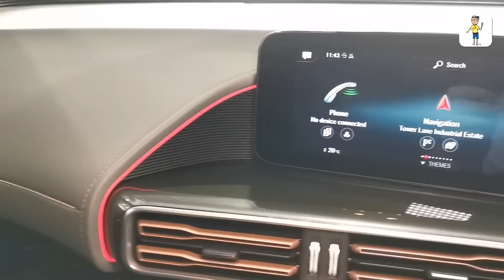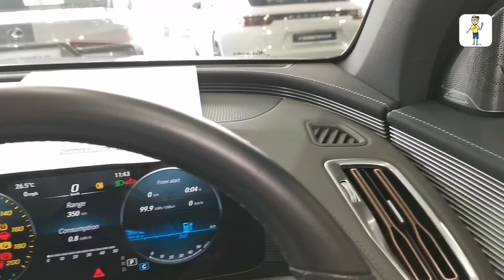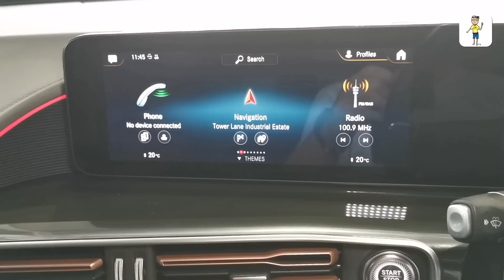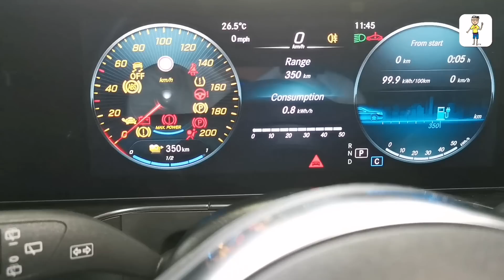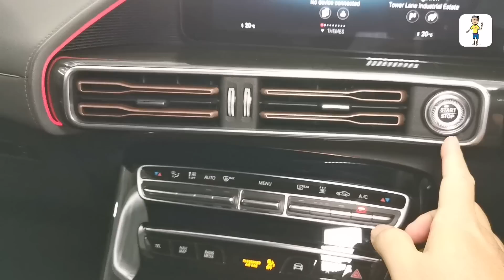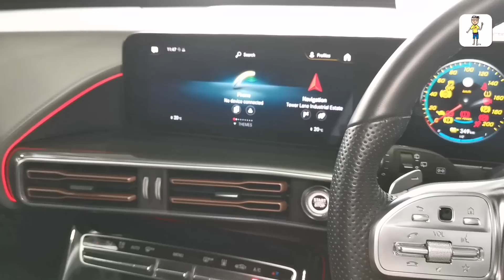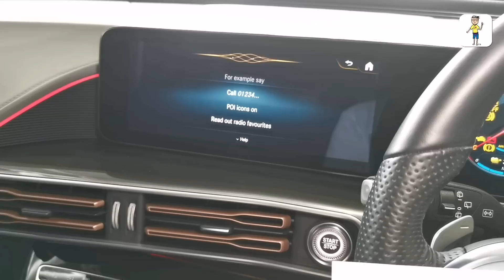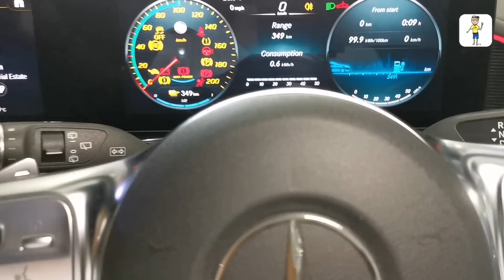1st Car in Malaysia. Mercedes EQC 400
WestStar Motors
366, Jln Tun Razak, Taman U Thant, 55000 Kuala Lumpur, Wilayah Persekutuan Kuala Lumpur.
Abg Wazee 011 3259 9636

From Paultan.org
At the heart of it all are a pair of electric motors, one on each axle and paired with a fixed-ratio transmission. Together, they produce a total output of 300 kW (402 hp) and a whopping 765 Nm of torque, and they also provide all-wheel drive. Although the car is predominantly front-wheel drive for greater efficiency, the rear motor kicks in when extra performance is required.

Foot flat to the floor, the EQC will get from zero to 100 km/h in 5.1 seconds before reaching an electronically limited top speed of 180 km/h. Juicing these motors is a 80 kWh (405 volts, 230 Ah) lithium-ion battery that is modular in design, with two modules with 48 cells each and four with 72 cells each, making for a total of 384 cells. All-in-all, the battery weighs 652 kg, making up a substantial share of the 2,495 kg kerb weight.

Mercedes claims a combined range of 417 km on the new, more stringent WLTP cycle, plus an energy consumption figure of 22.3 to 25 kWh per 100 km. The car comes with a 7.4 kW water-cooled onboard charger that enables the car to be charged in 11 hours from a wallbox or a regular AC public charging station, while the Combined Charging System (CCS) socket allows a DC fast charging station to provide a maximum output of 110 kW, charging the battery from 10% to 80% in just 40 minutes.

To make the most of the performance and range on offer, the EQC comes with five self-explanatory drive modes, these being Comfort, Eco, Max Range, Sport and Individual. There’s also an Eco Assist feature that coaches you on your accelerator usage to further maximise efficiency, using navigation, camera and radar data to tailor its guidance based on route profile, speed limit and distance from the vehicles in front.

While the EQC looks similar in size to the GLC (and indeed, it uses the same basic underpinnings), it’s quite a bit larger in size. It measures 4,761 mm long, 2,096 mm wide and 1,624 mm tall, making it 105 mm longer, 206 mm wider and 15 mm lower, although its 2,873 mm wheelbase is only three millimetres longer.

Speaking of which, the headlights feature blue stripes and lettering to highlight the car’s zero-emission status, plus C-shaped daytime running light graphics joined together by a light strip across the top of the grille – a Mercedes first. At the rear you’ll find a low roof spoiler and a full-width LED tail light, and while the black body cladding hint at an off-roader look, the usual SUV roof rails have been deleted for better aerodynamics, helping to produce a drag coefficient figure of just 0.29.

Inside, the typical Mercedes layout has been revamped for EQ duty, with a greater use of linear horizontal lines. The wing-shaped dashboard has a cutout for the massive flatscreen display panel, featuring a ribbed surround that is inspired by an amplifier’s cooling fins – a motif that is repeated around the wraparound dashboard trim that reaches into the doors. The air vents are flat and feature rose gold key-shaped inserts.

As standard, the EQC comes with the Mercedes-Benz User Experience (MBUX) infotainment system, with twin 10.25-inch displays (the centre one is a touchscreen) and the Linguatronic voice control with the “Hey Mercedes” activation code. The system gets EQ-specific displays and voice commands, plus an optimised navigation system that takes into account the remaining range and available charging stations.

The car also comes with pre-entry climate control that will allow you to programme the cooling or heating of the car ahead of driving it, via either the MBUX system or the Mercedes me smartphone app. It will also do so automatically once you unlock the car, for a period of up to five minutes.

The left-hand drive preview car you see here is pretty light in options and therefore isn’t representative of local models. It gets the standard exterior and an Electric Line interior, plus 19-inch aerodynamically-optimised alloy wheels, a sunroof, a head-up display, a Burmester sound system, a 360-degree camera system and Artico faux leather and fabric upholstery.

Also fitted is the Driving Assistance package that adds Distronic adaptive cruise control with automatic restarts, Active Steering Assistant with Active Lane Change Assistant and Active Emergency Stop Assistant, Active Brake Assistant, evasive steering assistance, Active Lane Keeping Assist, Active Blind Spot Assist, a pedestrian warning system and Pre-Safe Plus.